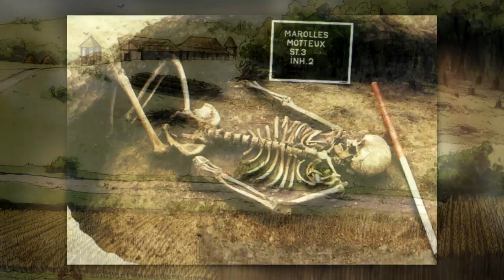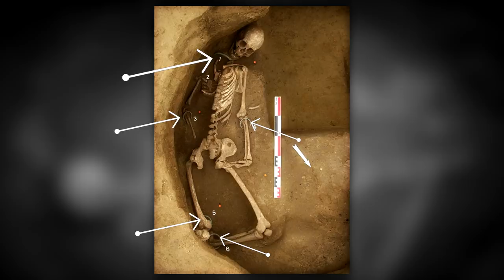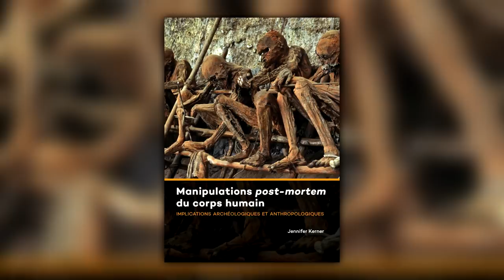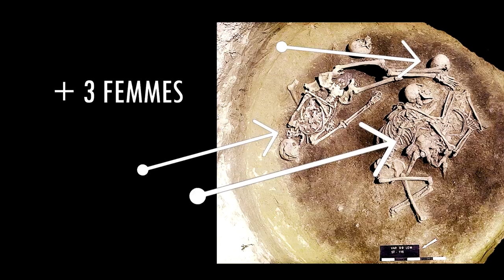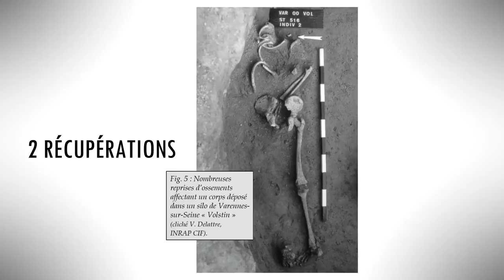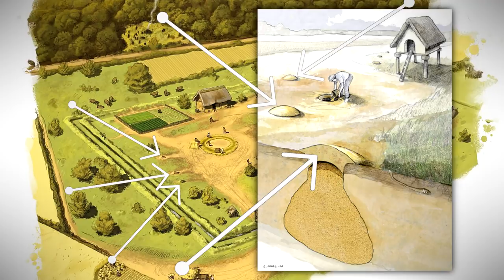Un étrange RITUEL Gaulois ? (ft. Boneless) | Mini documentaire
Un étrange rituel Gaulois | Mini documentaire

Des squelettes aux positions étranges, des silos à grain… A-t-on découvert un rite vieux de 2000 ans ?

REJOINDRE LES COULISSES

Merci à @de__bergerac et @ce.nom.m_ennuie pour leurs superbes illustrations ! (Respectivement, la femme aux bijoux et l’homme déposant la femme dans le silo)

Musique outro: Verdi - Anthox Colaboy

SOURCES
(En commentaire épinglé)

Règles de l’espace commentaire: soyons courtois ! Les débats et critiques sont évidemment bienvenus. La cordialité est le minimum requis, mais la bienveillance est encore plus appréciée ! :)